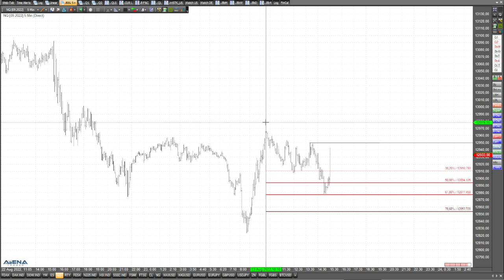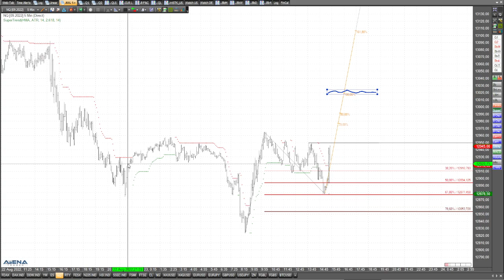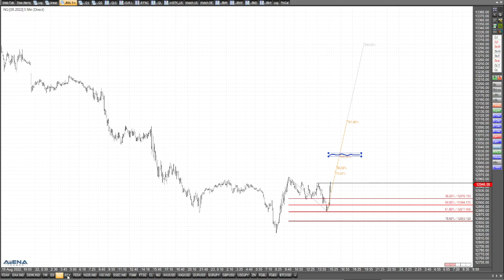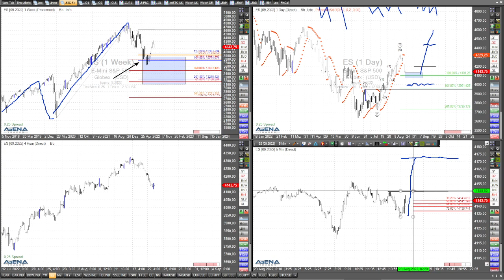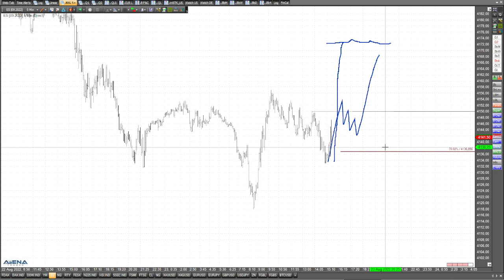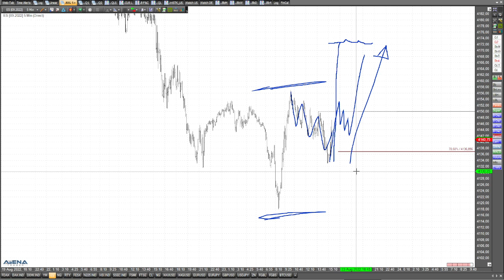Nasdaq im Fokus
Nachdem ich vor wenigen Minuten eine Idee für den Nasdaq im "Trade des Tages" vorgestellt habe, widme ich mich dem Tech-Index jetzt im Video ausführlich.